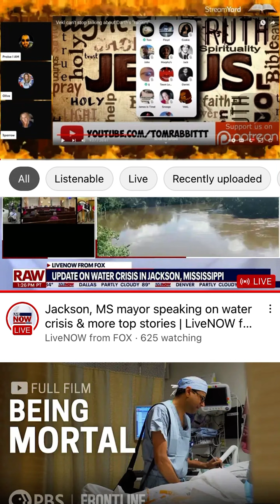Tom Rabbitt is having legal papers filed against him, unless?